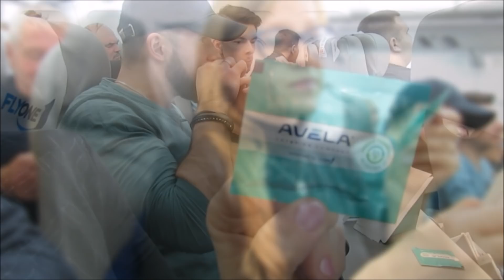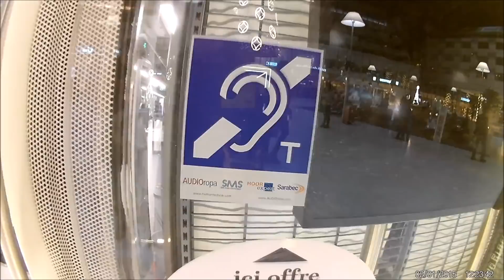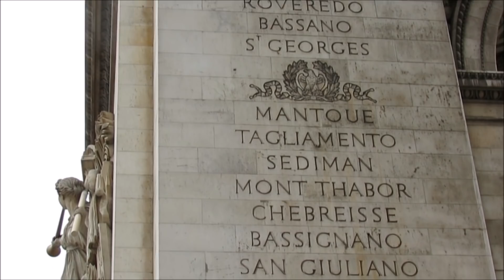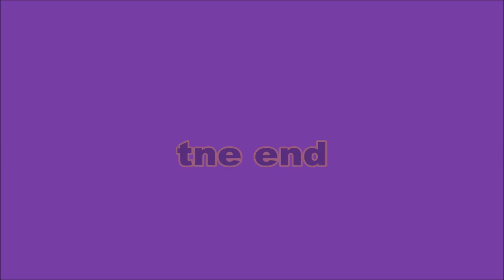франция париж экскурсии